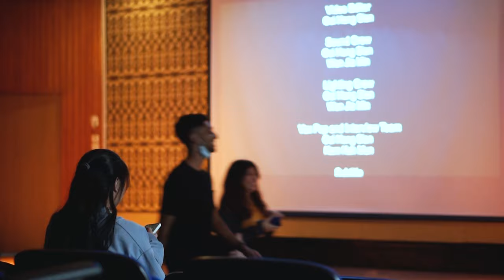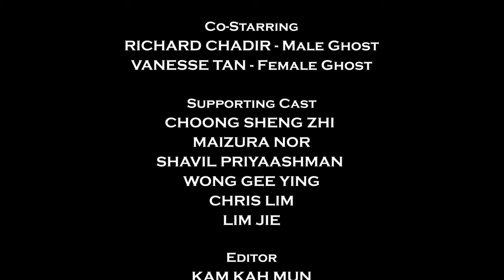Hall No.6 - NINE PENGUIN PRODUCTION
Hall No.6
A student project.
Produced by: NINE PENGUIN PRODUCTION

Producer: Kam Kah Mun

Director: Beh Zhi Ying

Starring:
Shanice Park, Woo Wai Nam

Co-Starring:
Richard Chaidir, Venesse Tan

Supporting Cast:
Chong Sheng Zhi, Maizura Nor, Shavil Priyaashman, Wong Gee Ying, Chris Lim, Lim Jie

Editor:
Kam Kah Mun, Chong Sheng Zhi, Maizura Nor

Director of Cinematography:
Kam Kah Mun, Beh Zhi Ying

Visual Effects: Kam Kah Mun

Sound Editing: Kam Kah Mun